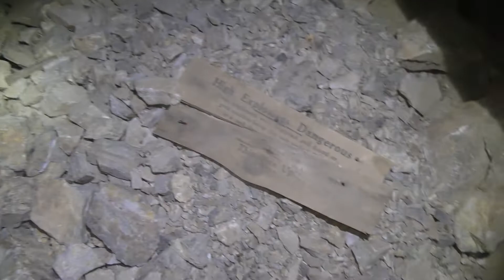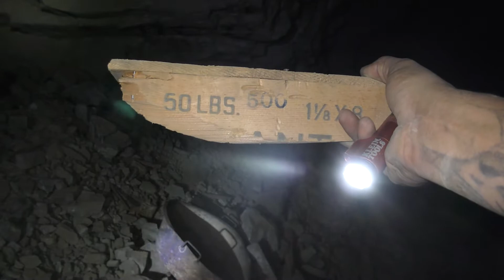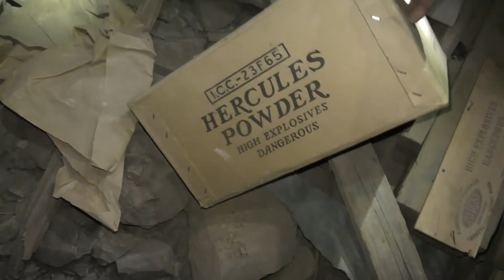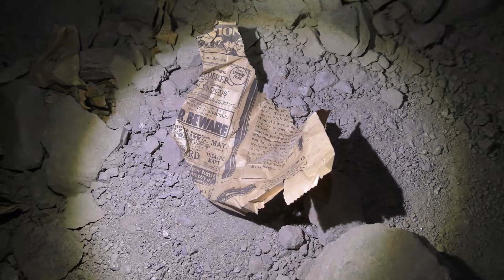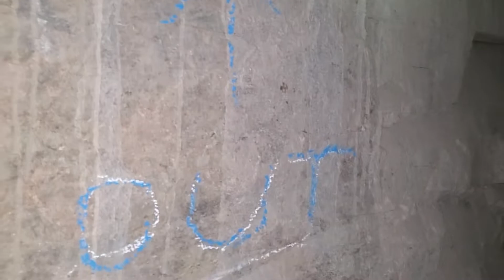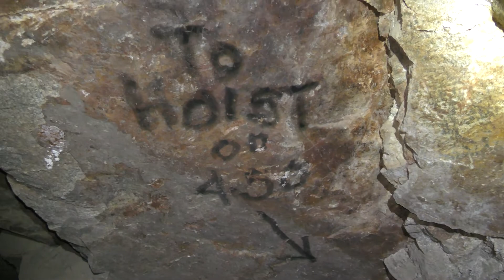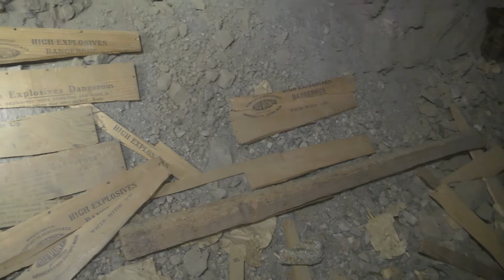The King Solomon Mine Pt. 2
The King Solomon Mine is one of the coolest places we have had the privilege to explore. The amount of history contained within those walls is overwhelming. You constantly get the feeling of being back in time and what it would be like to be in a mine for countless numbers of hours. It is an amazing place, extremally dangerous but absolutely amazing none the less.

Thank you for joining us on this journey. We look forward to exploring the rest of this amazing mine in the near future. We hope you enjoyed it as much as we did making it.